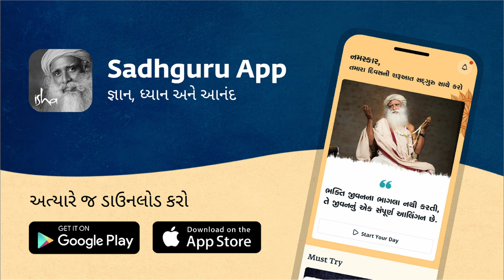કર્મના ચક્રોમાંથી મુક્ત થવાનો એક ઝડપી માર્ગ | Sadhguru Gujarati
સદ્‍ગુરુ માણસના શરીર, મન, લાગણીઓ અને ઊર્જાની વિવશતાભરી લય વિશે વાત કરે છે અને સમજાવે છે કે કેવી રીતે કોઈ વ્યક્તિ તેમાંથી મુક્ત થઈ શકે.

English video - A Quick Way to Break Karmic Cycles